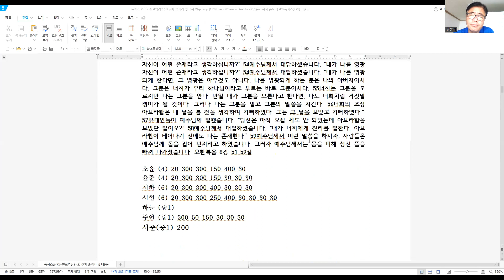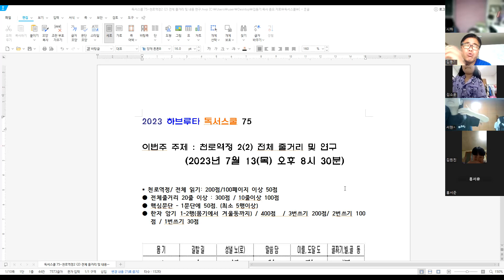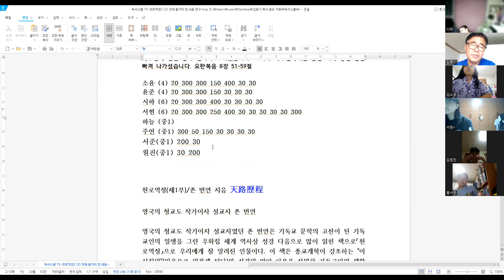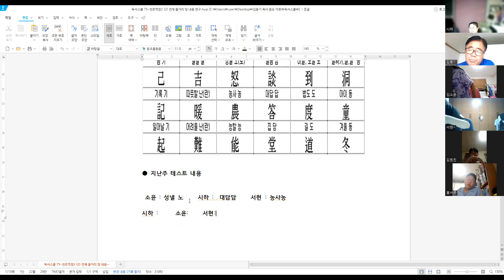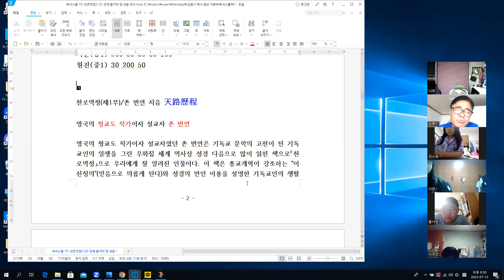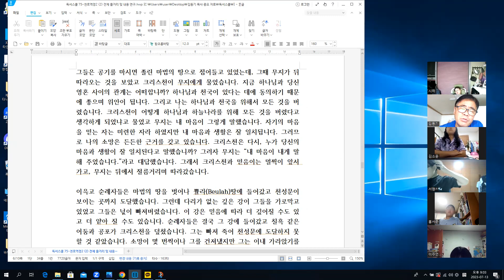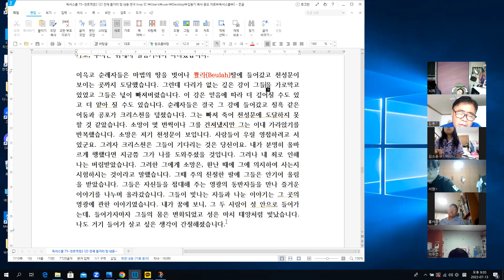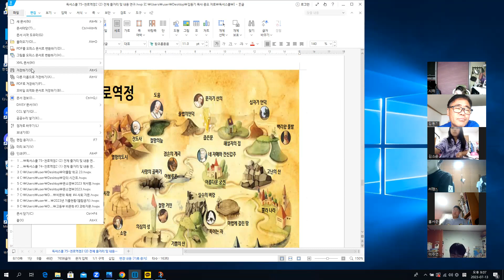온라인 독서스쿨 75 : 천로역정 (2) 전체 내용과 발표